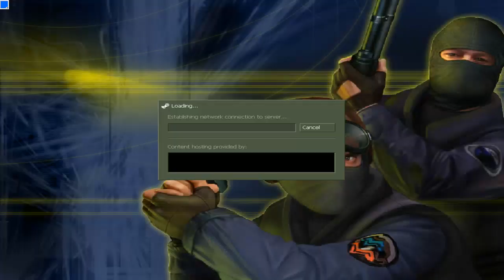dt_vs_29fps_dust2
ICSC 8 - amateur league of Ukraine - semifinal